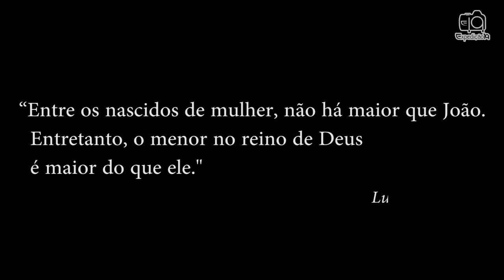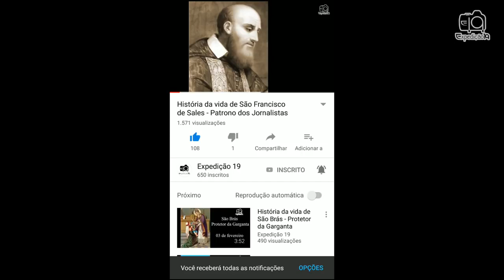História da vida de São João Batista século I O anunciador de Cristo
São João Batista é comemorado em duas datas: seu nascimento em 24 de junho e seu martírio no dia 29 de agosto. Isso não é comum, pois em geral, todos os santos católicos são comemorados no dia de sua morte; o dia que nasceram para a eternidade. Somente São João, a virgem Maria e o próprio Jesus, são comemorados no dia de seu nascimento e morte.
João nasceu, exatamente seis meses antes de Jesus Cristo.
Alguns relatos afirmam que a maneira encontrada por Isabel para avisar Maria que o menino ia nascer, foi acendendo uma fogueira. Outra versão diz que a fogueira era a maneira dos povos da antiguidade anunciarem a chegada do verão e a igreja adotou essa manifestação para anunciar a chegada do precursor de Cristo. Vem daí os significados da fogueira de São João.

Obrigado e fique com Deus.

Fonte: Alexandre De Hollanda Cavalcanti - Mestre em Dogmática.
             Padre Paulo Ricardo
             Evangelho de Lucas